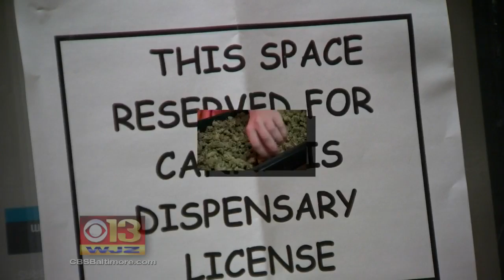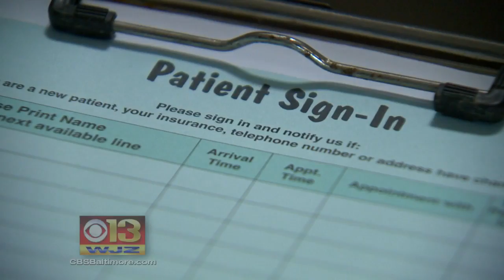A Sneak Peak Into Maryland’s First Medical Marijuana Dispensary